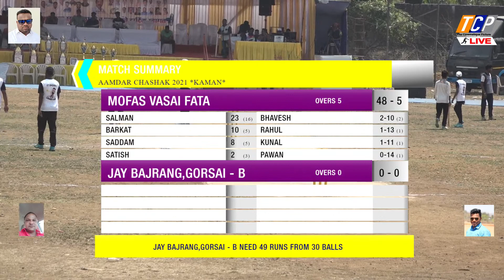JAY BAJRANG GORSAI, B vs MOFAS VASAI, FATA / DAY 4 / KAMAN 2021